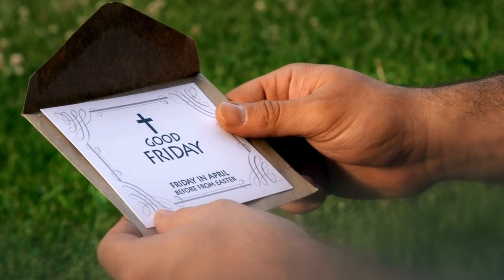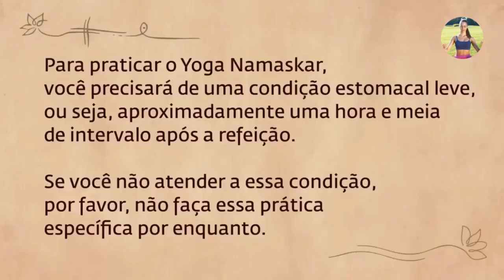𝗔𝗣𝗥𝗘𝗡𝗗𝗔 𝗖𝗢𝗠 𝗦𝗔𝗗𝗛𝗚𝗨𝗥𝗨 𝗔 𝗘𝗦𝗧𝗔𝗥 𝗦𝗘𝗠𝗣𝗥𝗘 𝗡𝗢 𝗟𝗨𝗚𝗔𝗥 𝗖𝗘𝗥𝗧𝗢 𝗘 𝗡𝗔 𝗛𝗢𝗥𝗔 𝗖𝗘𝗥𝗧𝗔 - 𝗦Á𝗕𝗜𝗢 𝗚𝗨𝗥𝗨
Siga:  @sabioguru